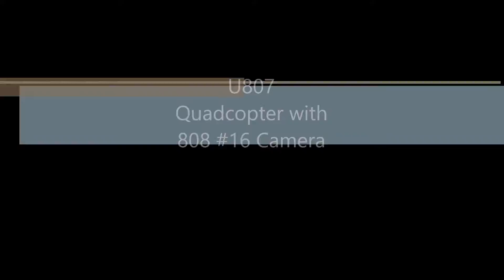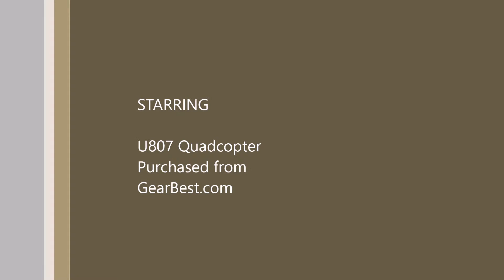U-807 mounted with an 808 #16 camera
U807 Quadcopter flying in overcastweather with an 808 camera -Short flight just to show carring capacity. Purchased from GearBest - great quad for about $35.